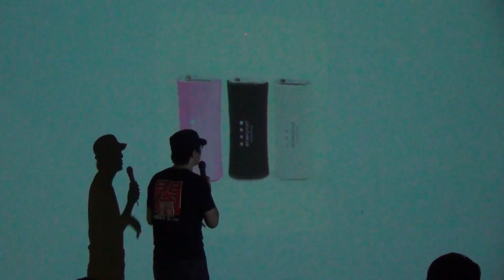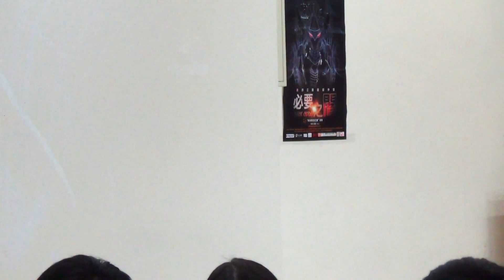20131021 《BBS 鄉民的正義前傳：必要之闇》校園巡迴@逢甲大學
We are Party Star Media! If you like our videos, Welcome follow subscriptions.